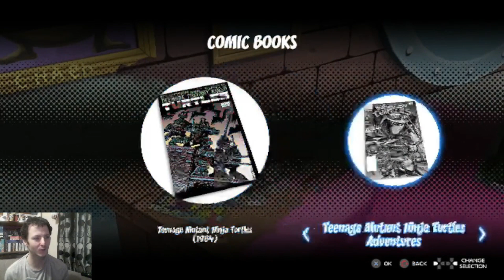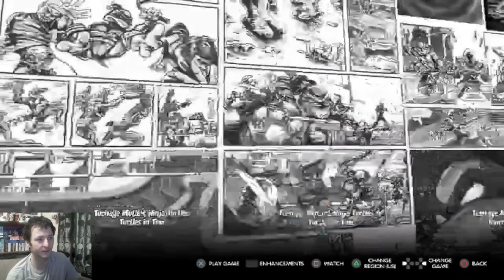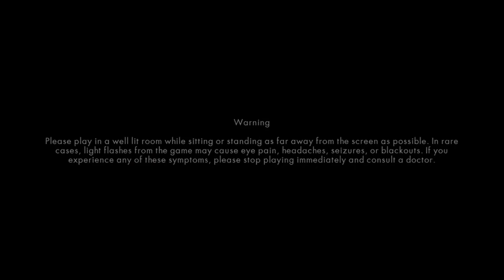Jambola Plays Teenage Mutant Ninja Turtles (NES) - Part 1: This Hurts Bad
Wow
I never knew how unbelievably frustrating this could be